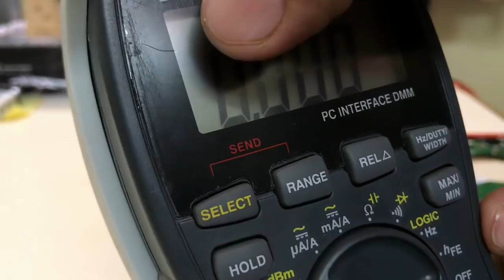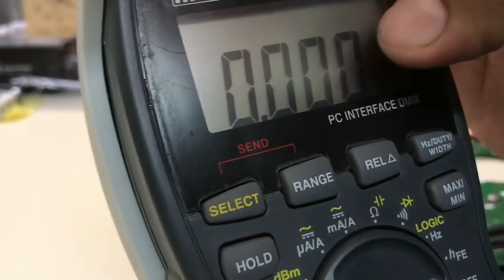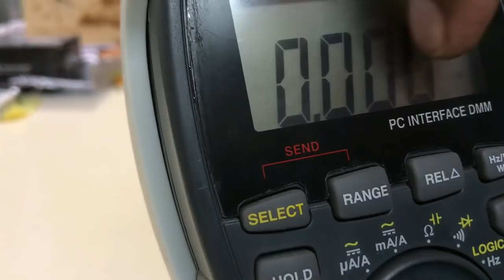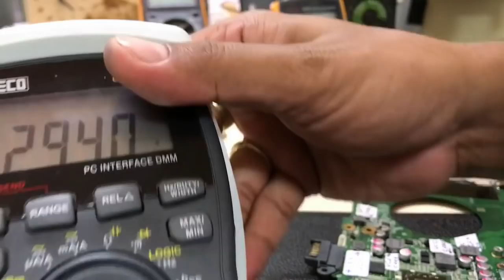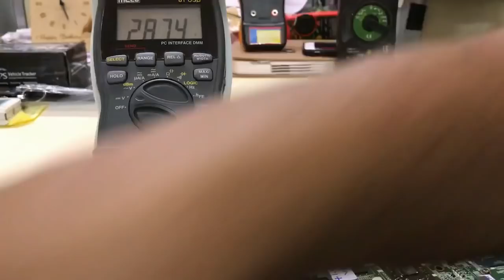Laptop Short Circuit finder Part 1 (Hindi)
Find short circuit location  for laptop, LCD, led tv, mobile device milliohm meter can work with any model of the multimeter which has 2v DC range

How To Check Shorting In Mobile Phones With 'Milliohm" Meter